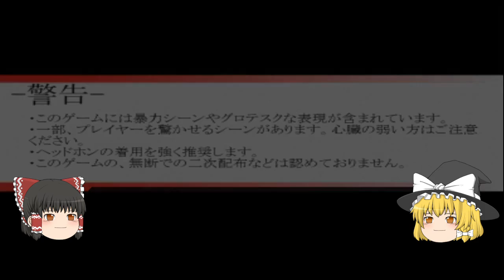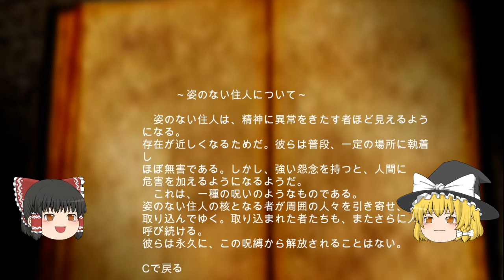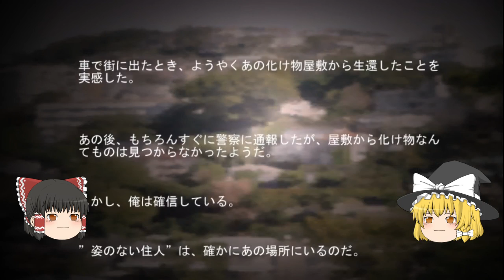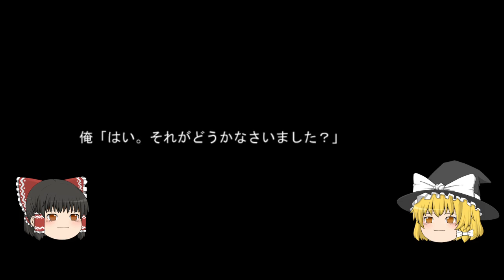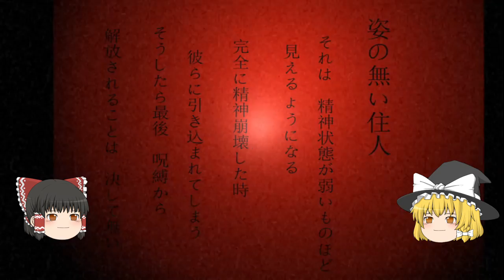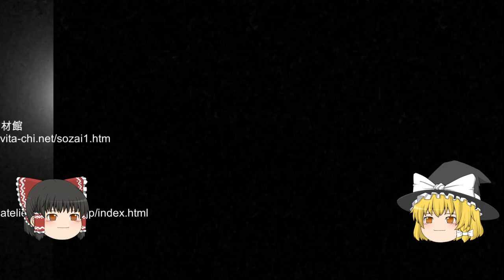【ホラーゲーム】 オトギリ ～姿のない住人～ (ver. 2.0) ゆっくり実況 ビビりつつもハイペースで突撃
フリーホラーゲーム、 オトギリ のゆっくり実況動画になります。
めちゃくちゃ怖いので心臓弱い方はご注意をｗ